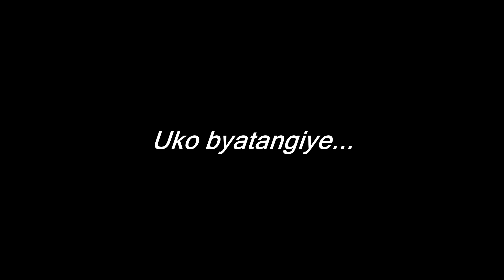Nyirabuja aramwatatse induru ziravuga, Shoferi yagorwa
URUKUNDO TV